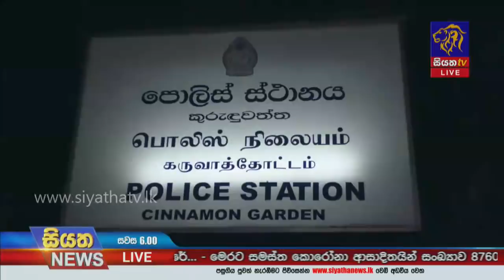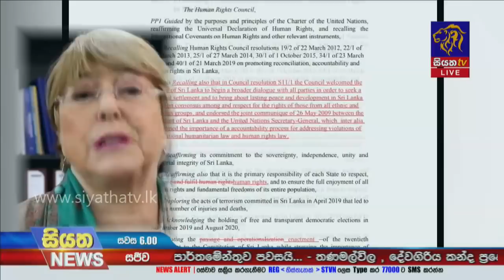Siyatha News | 06.00 PM | 14 - 03 - 2021